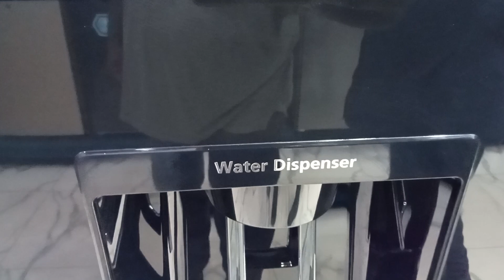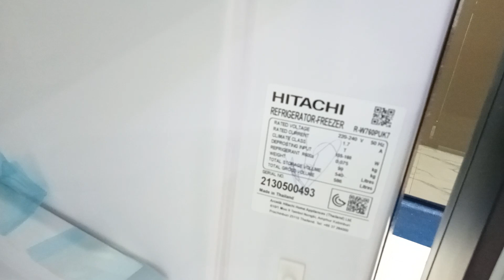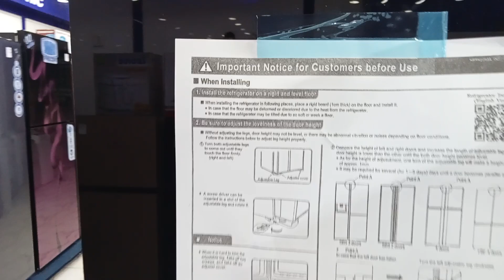M Abdullah Electronics//Abid Market fridge's of all brands//Lahore Pakistan